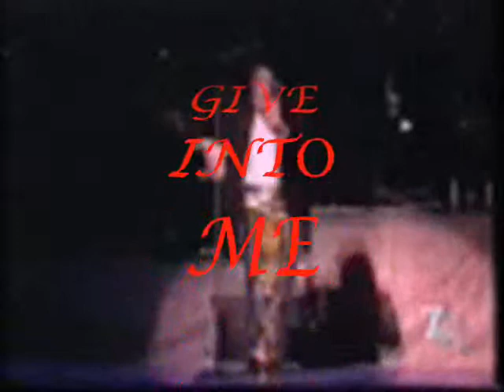MICHAEL JACKSON Give Into Me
FAN TRIBUTE ♥ ♥